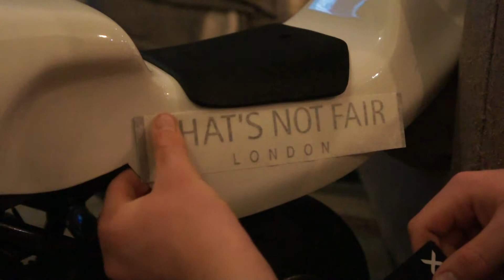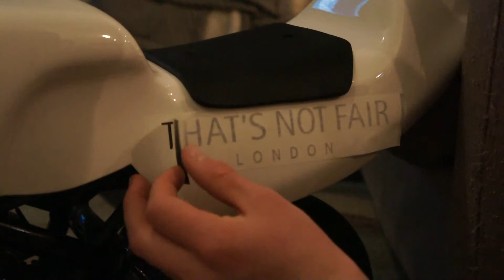Putting Logos On The Mini Moto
This is going to be the last video of the mini moto as someone has bought it, which is why i am putting their logo on it. This was my first time properly applying stickers so don't make fun of me, maybe leave tips in the comments.

My camera is a Sony Alpha NEX-5

Song: Friends (Prod. Timothy Infinite)

The names Sinc because the first four letters of my surname (Sinclair) are sinc.